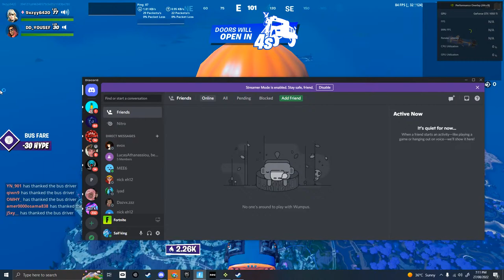grinding points ft yousef